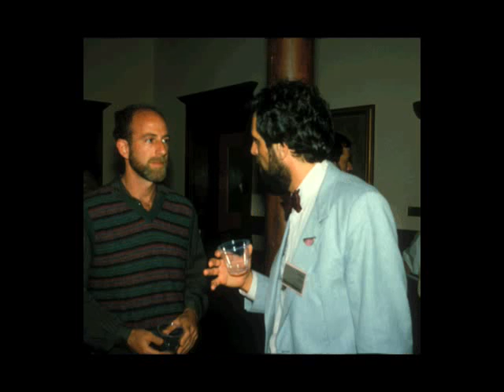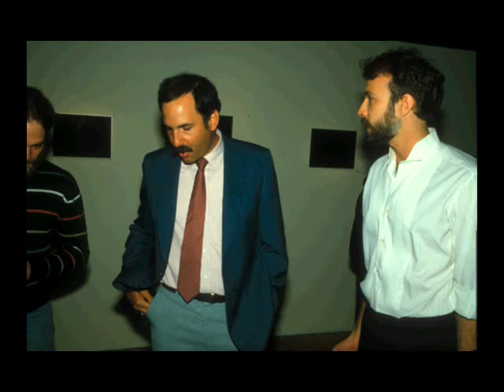International Symposium on Display Holography and it's beginnings, Lake Forest College, USA